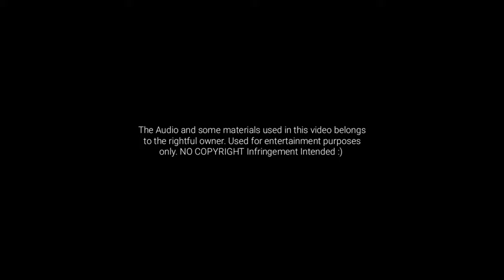🧱Minecraft : ASAP Natin to' Minecraft Version | ABS-CBN Minecraft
Mula sa tahanan ng ABS-CBN sa Minecraft ang DongBenedictSTUDIO narito ang Minecraft Version ng ASAP Natin to' at ang Teaser ng isang napakaSpecial na Video para saakin, dahil tayo ay hinamon ng ibat ibang pagsubok ngayong taon nais kong ibahagi sainyo ang isang bersyon ng Christmas Station ID ng ABS-CBN na IkawAngLiwanagAtLigaya mula dito sa DongBenedict STUDIO. Abangan.❤️💚💙

Catch the exclusive premiere of the new CSID Lyric Video on Iwant TFC today, 12.00 nn, later at TV PATROL. And the Music Video on December 1, Monday✨🌟